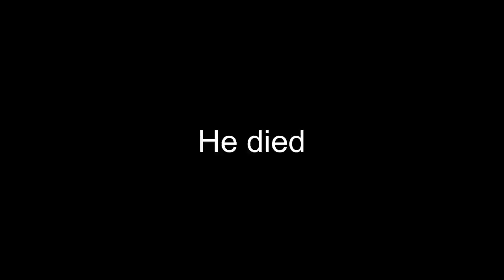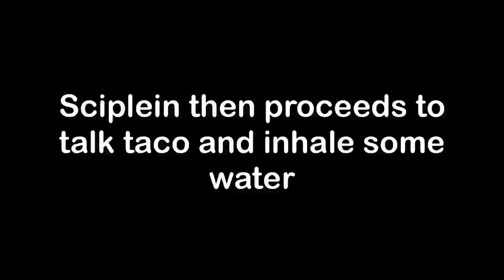Eating The World’s Spiciest Noodles Instant Regret